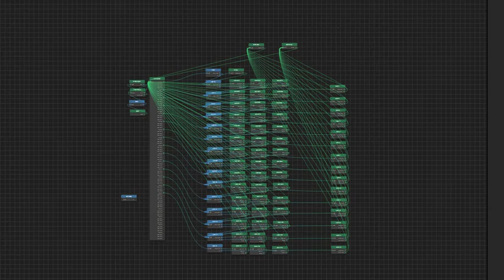Slubber Intro Test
I hope you like the game if I would be happy about a thumbs up. In the meantime you can look at my two games FREE2Play in the Playstore

Enjoy my games free2Play...I would be happy about a review